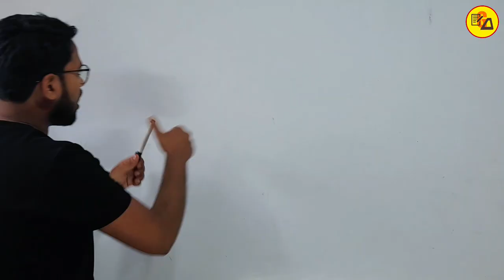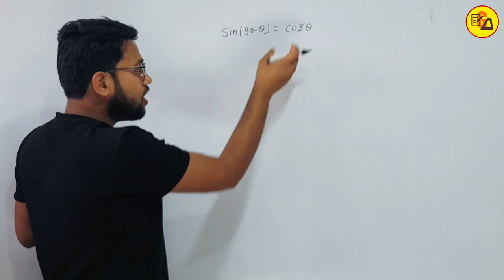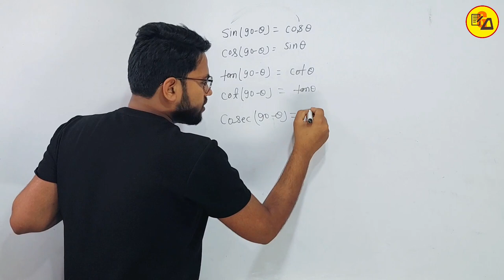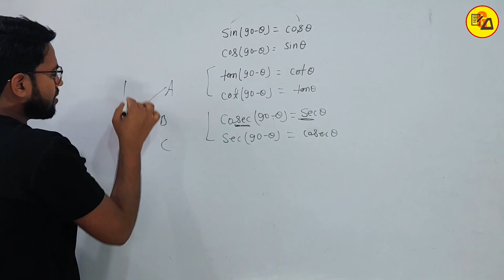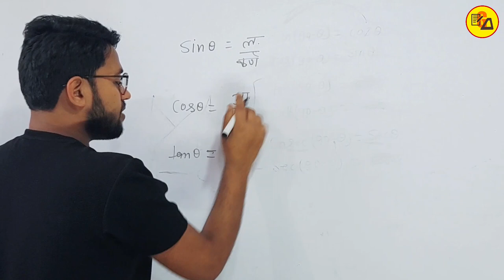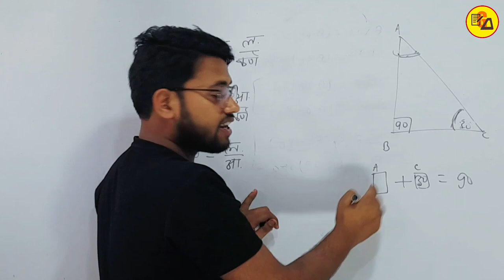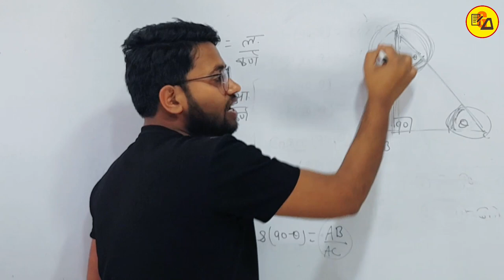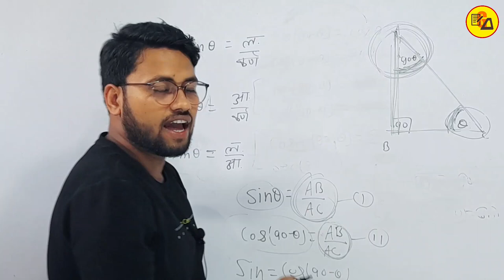Class 10 maths trigonometry | Sin(90-θ)=Cosθ why? | त्रिकोणमिति Sin(90-θ)=Cosθ क्यों?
Class 10 maths trigonometry | Sin(90-θ)=Cosθ why? | त्रिकोणमिति Sin(90-θ)=Cosθ क्यों? By Amit Sir